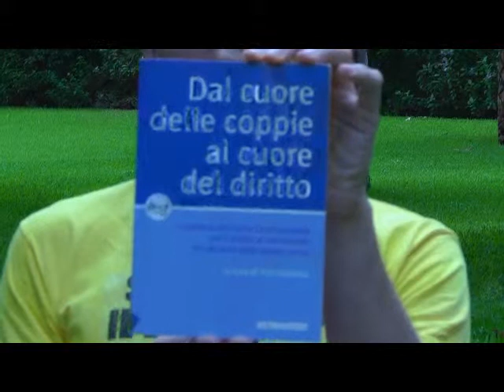Le attività dell'Associazione Radicale Certi Diritti, intervista al Segretario Yuri Guaiana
- Spazio Certi Diritti del 6 lugio 2012.

Riccardo Crisitiano Intervista Yuri Guaiana Segretario dell'Associazione Radicale Certi Diritti.
Centro di iniziativa politica nonviolenta, giuridica e di studio per la promozione e la tutela dei diritti civili, per la responsabilita' e la liberta' sessuale delle persone.